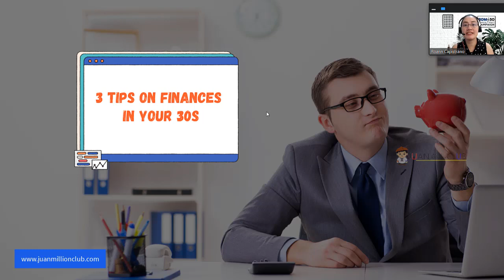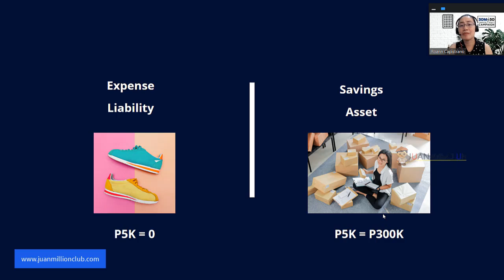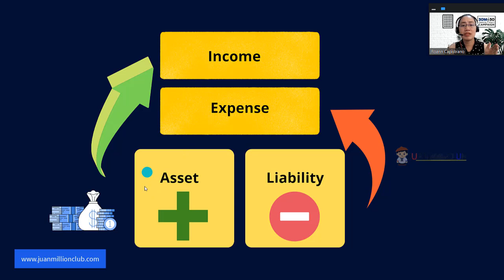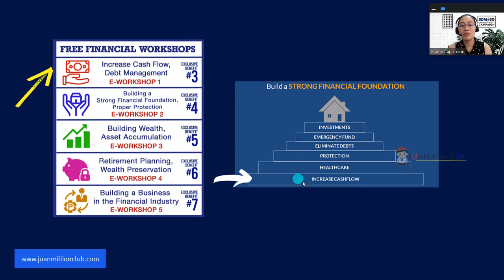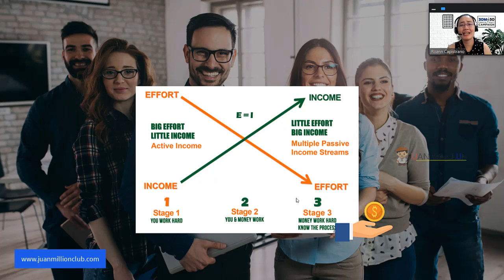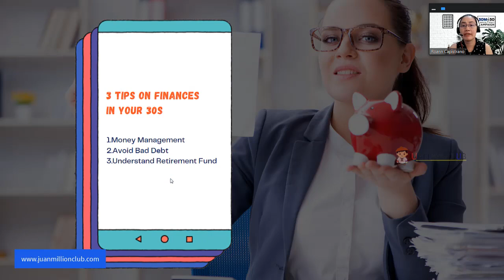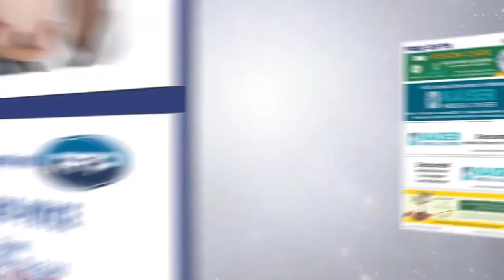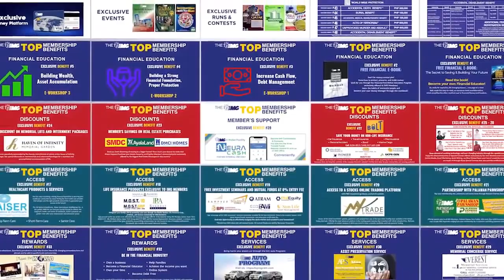3 Tips on Finance in your 30s 📝🔑💪